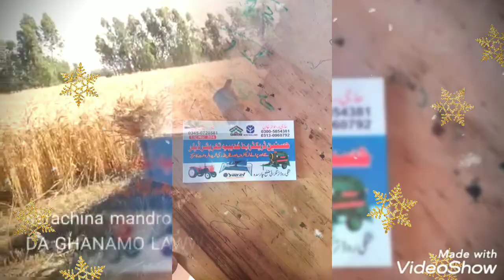Yapel Reaper binder 03005854381